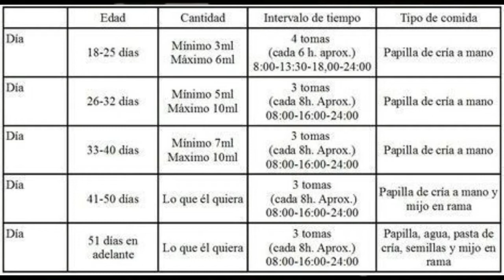Guia de cuidados de un Agaporni Papillero !!!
IMPORTANTE LEER !!!

Entra aqui para informacion mas detallada, Compras de ejemplares y accesorios!!!

Recuerda que antes de comprar cualquier mascota exotica o no comun debes informarte sobre sus cuidados y requerimentos especiales asi como saber que sera una responsabilidad mayor ya que puede ser mas fragil que otro animal.

Recuerda asegurarte de que esa especie no este en peligro de extincion ya que sera venta ilegal y podria acabar con dicha especie, asi como asegurarse de que los padres de ese animal no esten siendo sobre explotados por su comercializacion